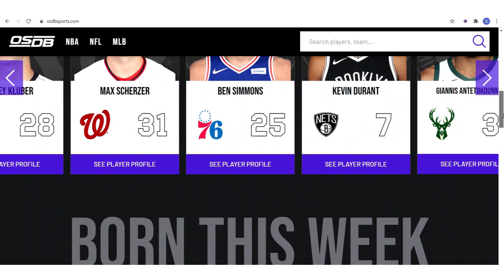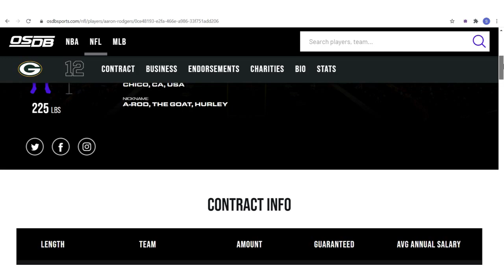Aaron Rodgers and Ryan Rottman teamed up to create Online Sports Database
Actor Ryan Rottman and Aaron Rodgers teamed up to create Online Sports Database.